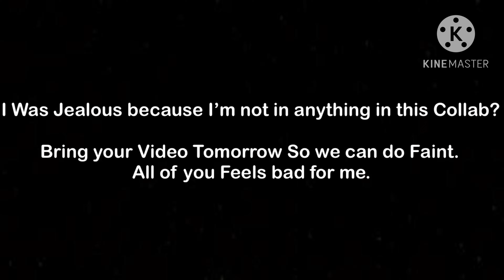Bring Your video today So we can do